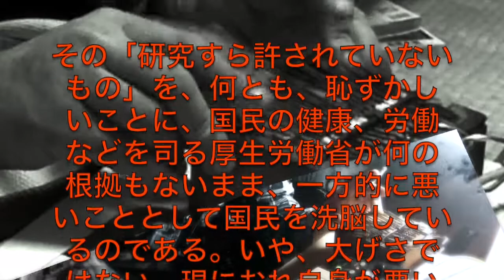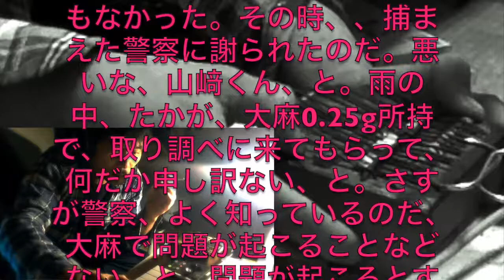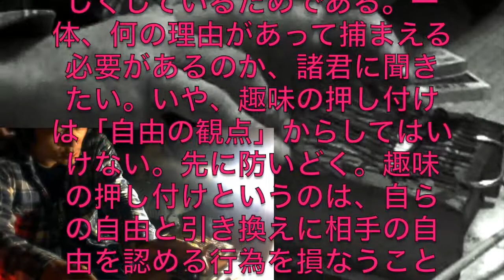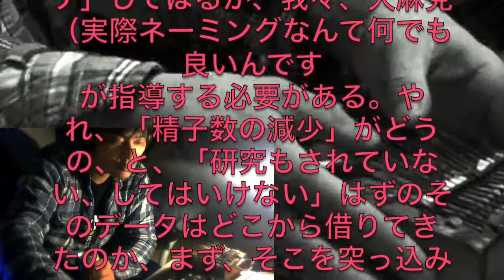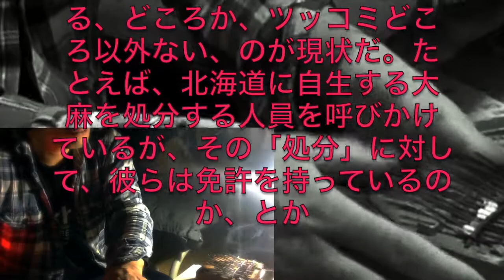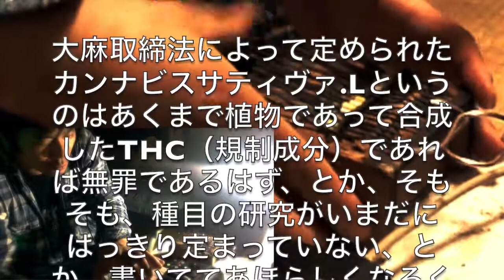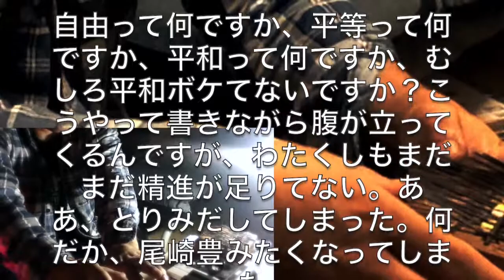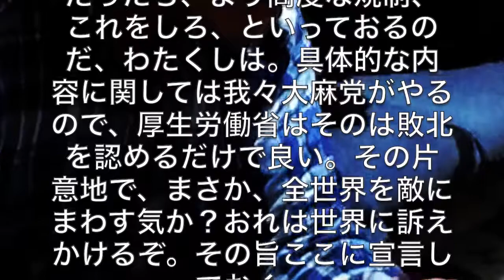【医療大麻開放を目指す】大麻党代表・政見放送「複雑系」（混沌コントロール）